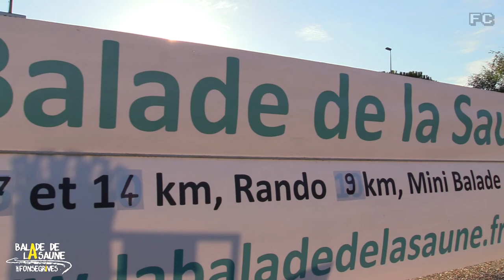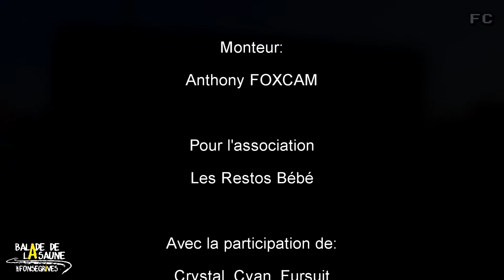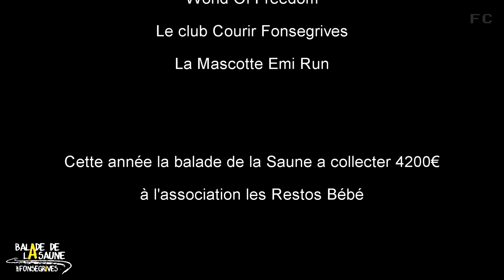BALADE DE LA SAUNE 2018 - FOXCAM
Le 14 octobre 2018 a eu lieu la 28e édition de la balade de la Saune. à cette occasion la foxcam a été invitée et a couvert tout l'événement.

C'est donc grâce à nos caméras que nous allons aujourd’hui vous faire découvrir ou redécouvrir c'est grande course associative toulousaine.

Cette course est organisée pour "Les restos bébés" qui a pour objectif de fournir gratuitement du lait maternisé aux mamans en difficulté sur la région toulousaine.

Cette année la course a réuni près de 500 coureur et randonneur venu de partout en France et environ 150 enfants ont participé à la mini-balade.

Nombre d'abonnée a la sortie de la vidéo: 4